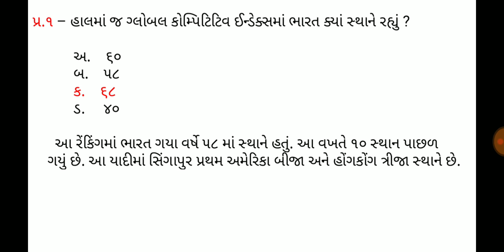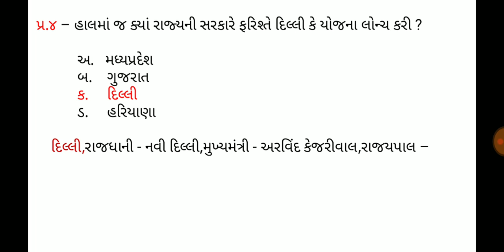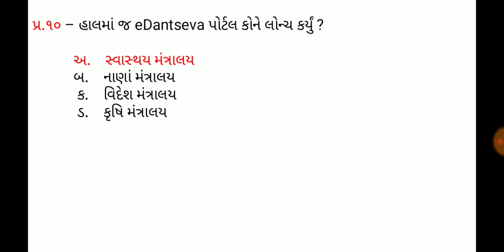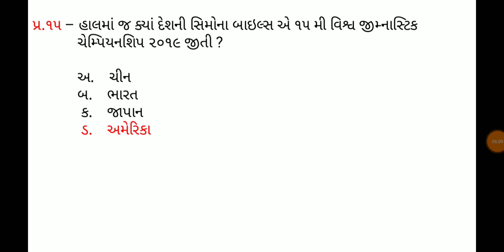11 October 2019,Current affaires in gujrati,daily gk in gujrati,MCQ,GPSC,SSC,BANK,RAILWAY,POLICE